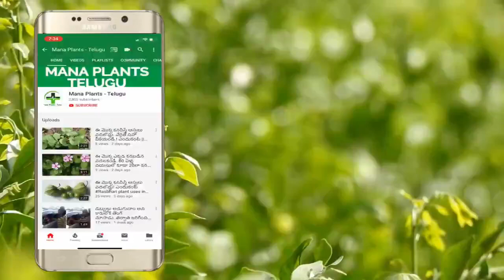uses of clinicplus and rice for fast hair growth ||Get thick hair in Just 4 Days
Topic:  uses of clinicplus and rice for fast hair growth  ||Get thick hair in Just 4 Days